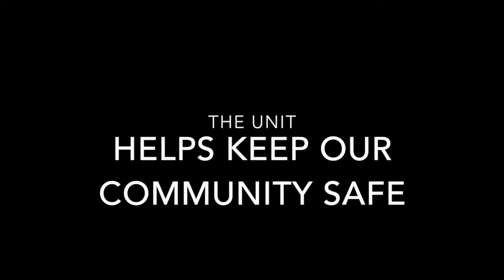OCSD Explosive Detection K9 Unit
Every week, members of the OCSD Explosive Detection K9 unit train to keep their skills, or noses in the dogs’ case, sharp.
 In this video, we introduce you to three K9 members of the team during a recent training at an Orange County Transportation Authority facility.

In 2016, K9s assigned to OCTA cleared 45 unattended bags at various travel depots and also performed more than 1,600 proactive searches.

The partnership between OCSD and OCTA ensures Orange County’s residents and visitors travel safely.

There currently are 14 K9s assigned to OCSD’s Homeland Security Division, all of which are handled by FBI-certified bomb technicians.
 Seven are owned by the Transportation Security Administration and assigned to OCTA and John Wayne Airport. These K9s also are called out to screen for explosives at large events and search high-profile venues, including the NRG Stadium in Houston, Texas for this year’s Super Bowl.

The other seven K9s are owned by OCSD and assigned to the Hazardous Devices Section (aka the Bomb Squad). These dogs and handlers assist on dozens of searches and sweeps for explosives throughout the year.

Mission
The men and women of the Orange County Sheriff's Department are dedicated to the protection of all we serve. We provide exceptional law enforcement services free from prejudice or favor, with leadership, integrity, and respect.

Core Values:
Integrity without compromise;
Service above self;
Professionalism in the performance of duty;
Vigilance in safeguarding our community.

General Information
The Orange County Sheriff's Department today is a highly professional organization, which not only continues in its traditional role of crime suppression, but also has expanded into the area of crime prevention. At the Orange County Sheriff's Department you can see the spirit of adventure and the same courage as the early settler had.